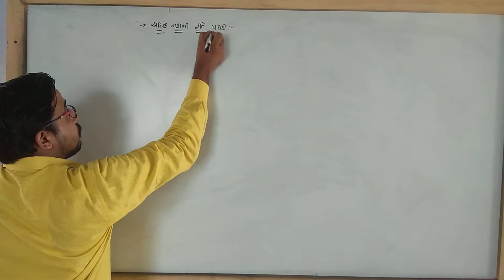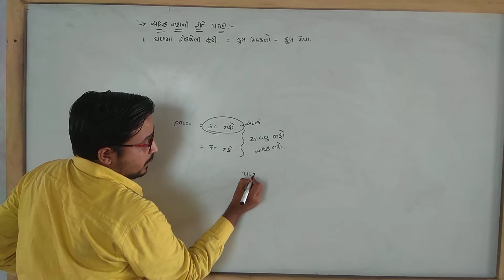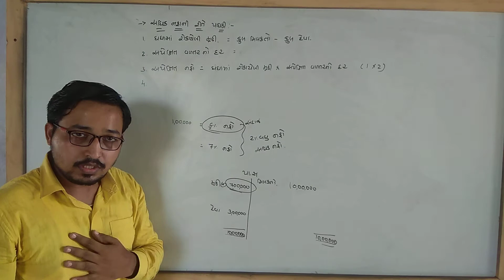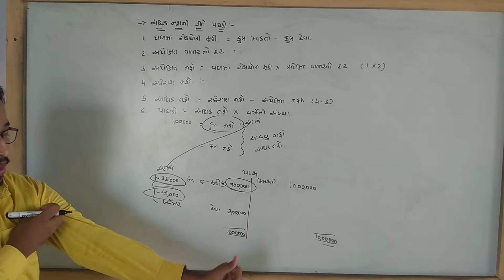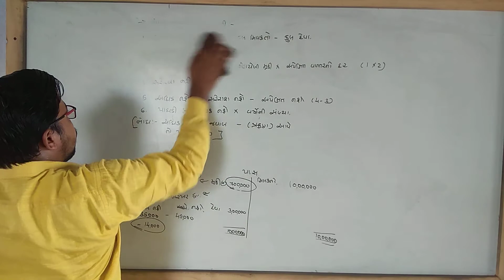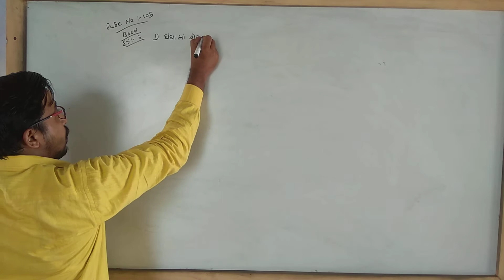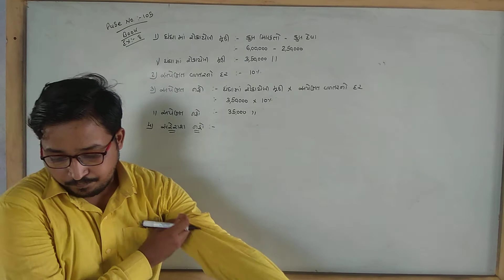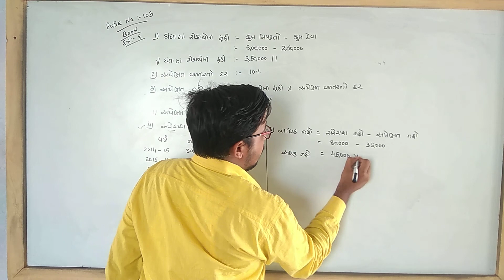Ch. 3 part 3